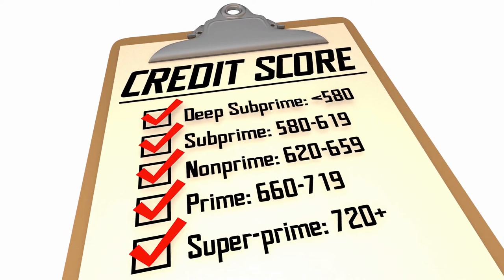What You Need To Know About Buying Real Estate: Level Up With Lee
What You Need To Know About Buying Real Estate: Level Up With Lee. In this episode of Level Up with Lee, host Lee Baker welcomes real estate professional Franmicka Ford of The Ford Group to the show.  Franmicka offers some advice on buying real estate.